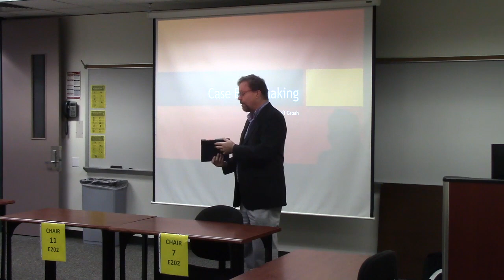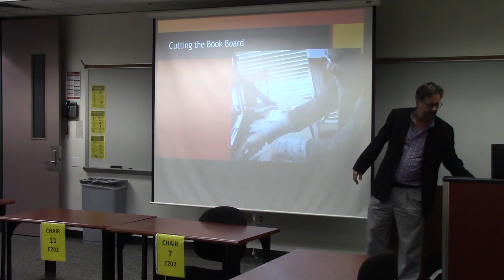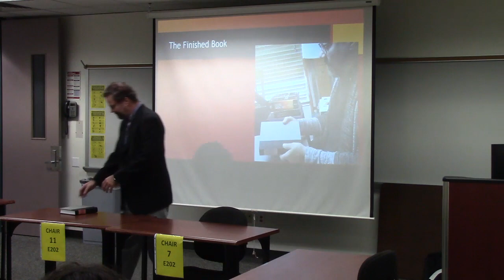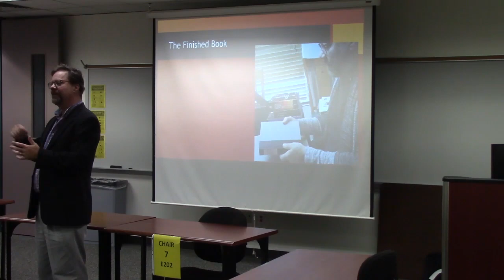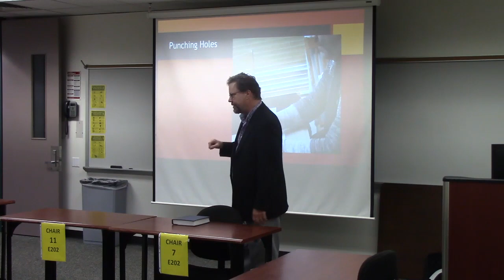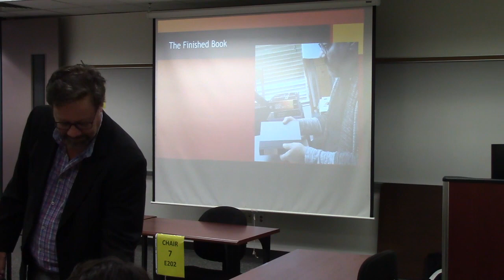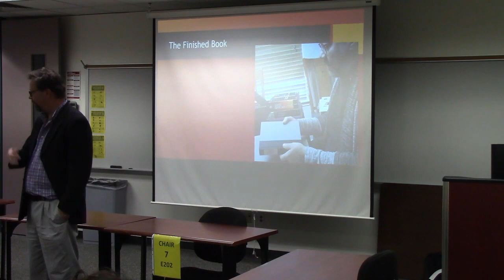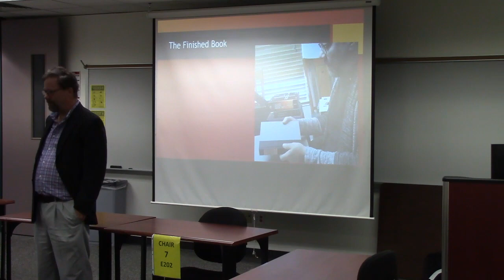2023 11 29 BookMaking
How to make a case bound book. Colloquium lecture at Lone Star College-Montgomery